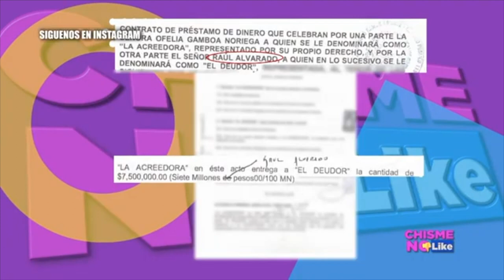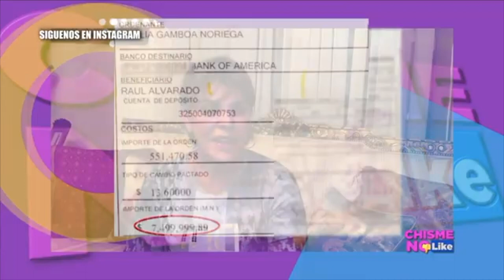ME JODIÓ! DICE OFELIA CANO TRAS DENUNCIAR ESTAFA Y QUE FUE ENGAÑADA POR EMPRESARIO - CHISME NO LIKE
La actriz Ofelia Cano denuncia que fue estafada por empresario que la manipuló y la enamoró a pesar de estar casado.